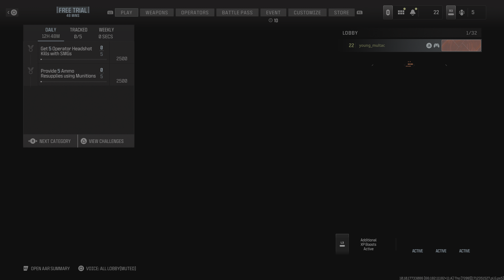HELO UP! MODERN WARFARE 3 MULTIPLAYER GAMEPLAY (Free Trial Weekend) #4